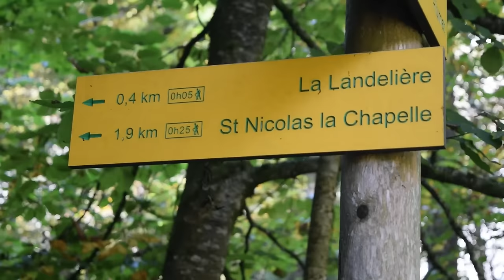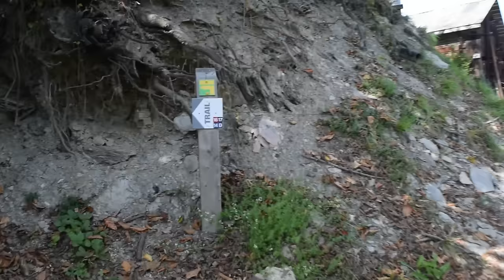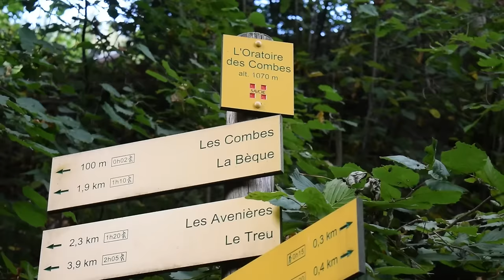UN NOMADE BRICOLE MON CAMPING-CAR 😁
Salut à tous , dans cette vidéo rencontre avec Cedric le nomade :)
Bonne vidéo les Coccipotes !